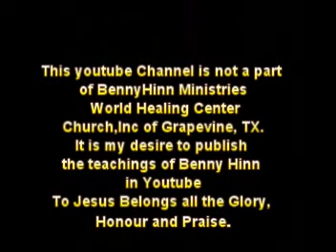Benny Hinn sings He is the mighty one